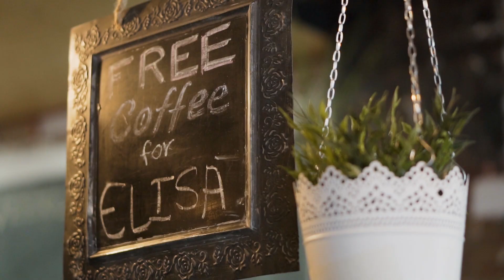Northern Perk - Breakfast Tower - Cinematic Cafe Promo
Short promotional video I shot & edited for the folks at Northern Perk Cafe in Melbourne. Showcasing the monster that is the breakfast tower! Perfect for when you can't decide between sweet & savory, but know you're hungry!

Now available for freelance work! Get in touch if you need videography work for your business, product or event!

Personal Instagram - @BobMitch93

Sony A6300 Mirrorless
Sony 16 – 50mm Kit Lens
Sony 50mm F1.8
Aperture AL-M9
SD Card
Mavic Air
Editing Laptop
Portable Battery Pack
Gopro Batteries